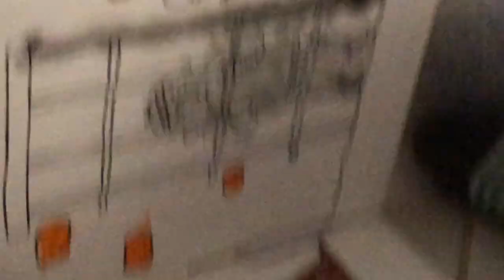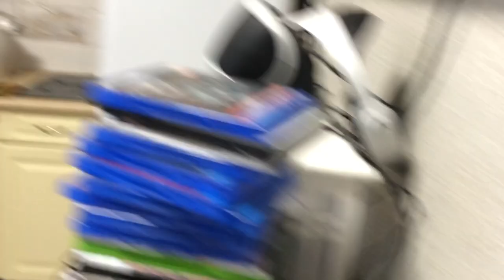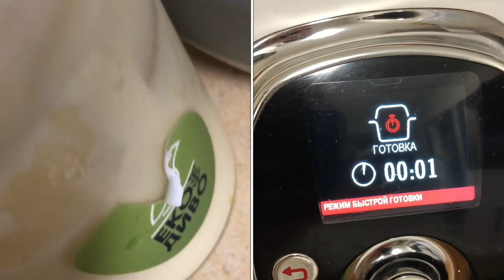ОЧЕНЬ ДОМАШНИЙ VLOG/ ЛАНДШАФТ СВОИМИ РУКАМИ/ АЛЛЕРГОЛОГ/ ДЕНЬ МАТЕРИ. Запорожская Анна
Всем привет)) В этом видео я как обычно сажаю, удобряю и показываю, как можно создать ландшафт своими руками.
Так же засветила тему аллерголога детского, вдруг кому- то актуально.
и чуть почти скрытой камеры)) День матери был в кругу девчонок с гитарой и разговорами с шампанским.